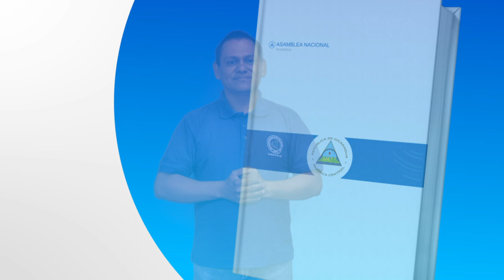Constitución Política en señas Artículo 59